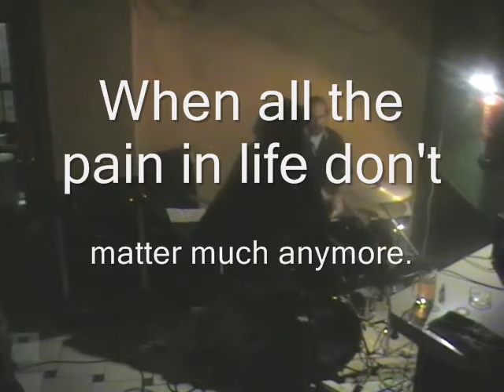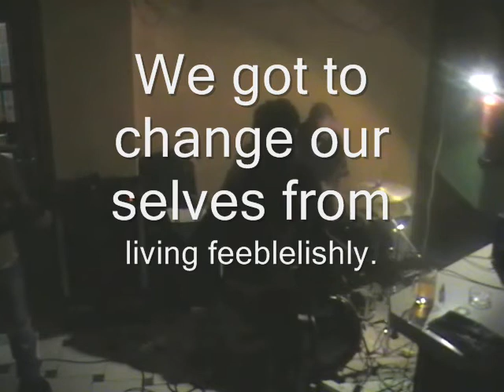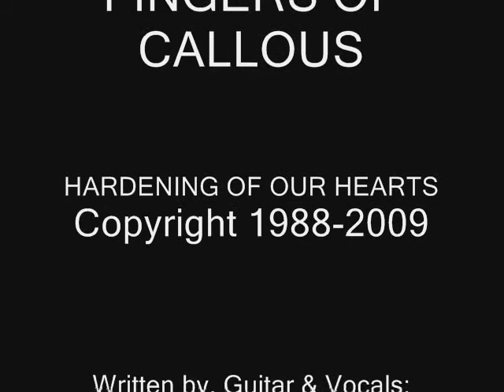harding of our hearts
We didn't have money to pay for our pratice room so we had to do two concerts to pay the bills. This is a song I wrote twenty years ago called Hardning of our hearts. Played at: CERVECER YEYOS - Angel Embil 4 bj - Pola de Siero, ASTURIAS E-33510 - España - Spain